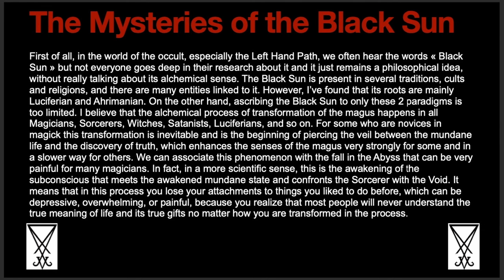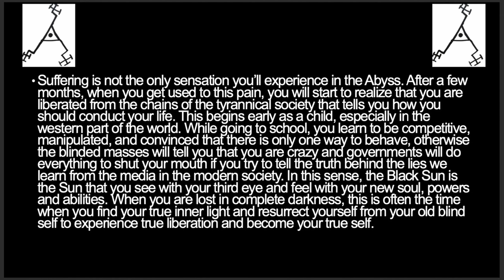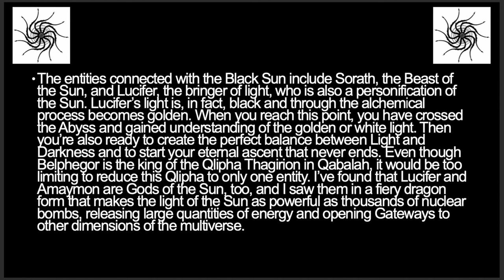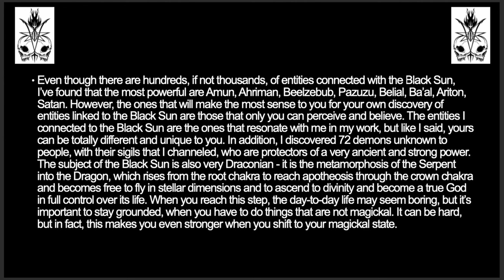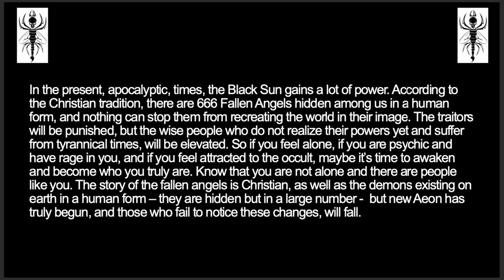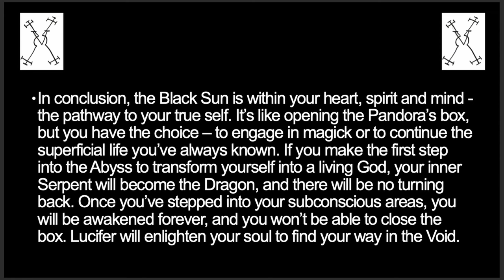The Black Sun And Alchemical Transformation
The Temple of Ascending Flame presents a video that talks about the alchemical transformation of the effects of the Black Sun in Luciferian Magick, Draconian Magick and other cults and religions,. It also discusses the different steps of evolution from a beginner in Magick to an advanced practitioner. Moreover, here you’ll find out some of the entities that are connected with the Black Sun.

This video was prepared by a member of the Temple of Ascending Flame named Enocious T.N. Baltar.

Thanks to Asenath Mason who made this video possible to release on the channel.